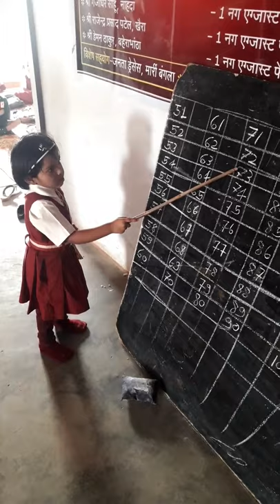GANDHI VIDYA MANDIR DEORI BANGLA SUSHEEL SIR